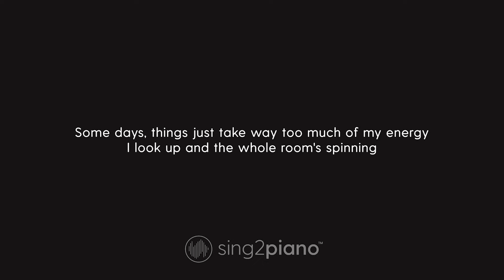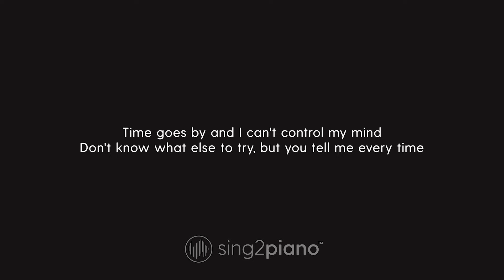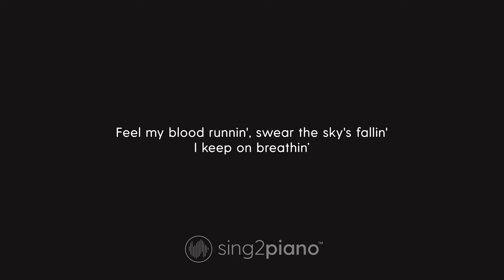Ariana Grande - breathin (Piano Karaoke)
1. @Sing2Piano on YT | Mention @Sing2Music on Socials

1. Vote via our community page polls every New Music Friday
2. Write it in the Comments 💬 (we read them all)
3. Directly via:

00:00 breathin Piano
00:03 breathin Instrumental
02:36 Sing2Piano For You, Up Next

𝗟𝘆𝗿𝗶𝗰𝘀
Originally Performed by Ariana Grande

Some days, things just take way too much of my energy
I look up and the whole room's spinning
You take my cares away
I can so overcomplicate, people tell me to medicate

Feel my blood runnin', swear the sky's fallin'
How do they know this is fabricated?
Time goes by and I can't control my mind

Just keep breathin' and breathin' and breathin' and breathin'
And oh, I gotta keep, keep on breathin'

Sometimes it's hard to find, find my way up into the clouds
Tune it out, they can be so loud
You remind me of a time when things weren't so complicated
All I need is to see your face

How do they know this is fabricated, oh?

And oh, I gotta keep, I keep on breathin'
And oh, I gotta keep, I keep on breathin', mmm, yeah

I keep on breathin'
I keep on breathin', mmm, yeah